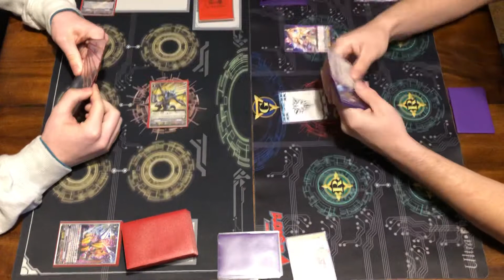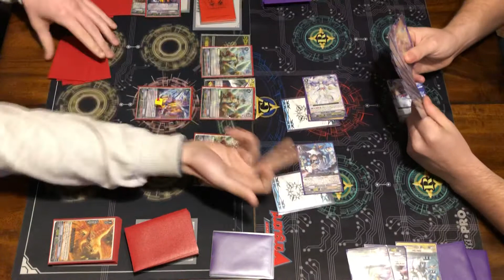Narukami vs Genesis Standard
Watch as Dekin (Narukami) takes on Matt (Genesis)! Who will prevail?!